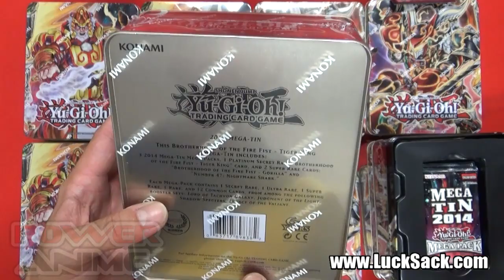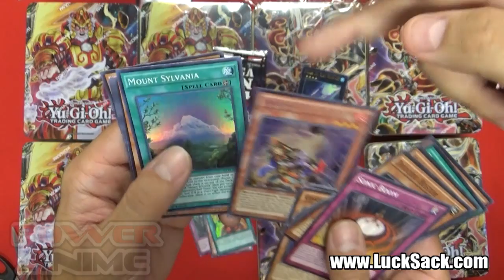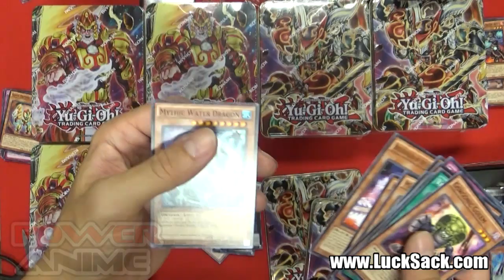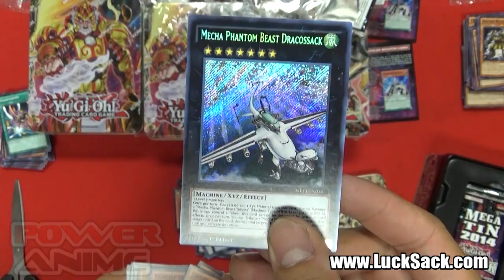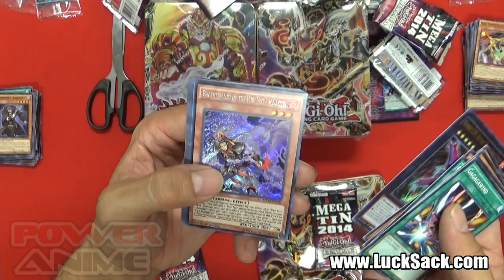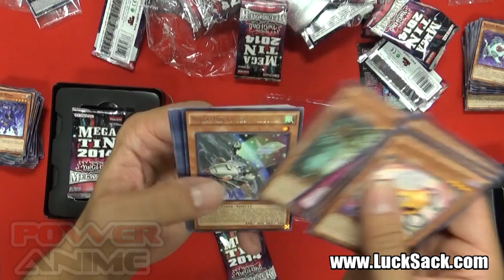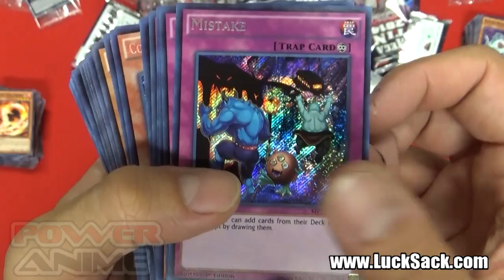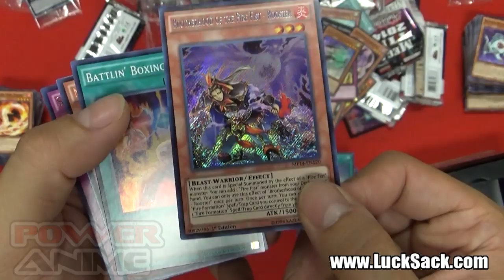Yugioh 2014 Mega Tins Box Opening - LuckSack.com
Chris and the Keep do an unboxing of 8 new 2014 Mega Tins for Yugioh!

Copyright LuckSack.com - For The Win!